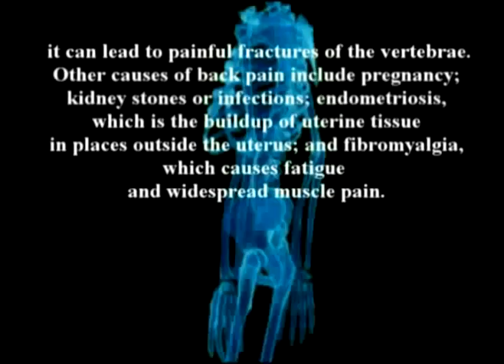22. Farshchian's Orthopedic Regenerative Series: The Knee